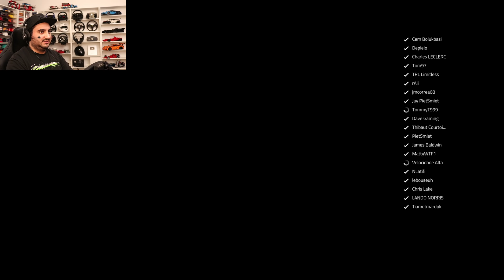MIT CHARLES LECLERC FIGHTEN! | F1 2019 Not The Monaco GP vs. Leclerc, Norris, Latifi & PietSmiet